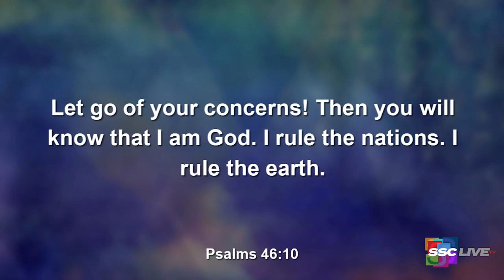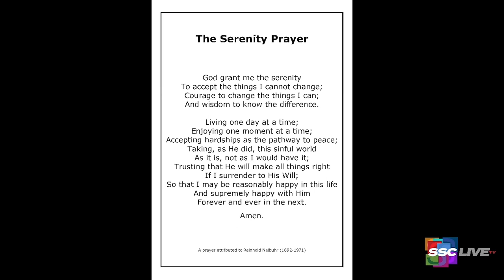The Serenity Prayer - Powerful Points to Ponder - October 14, 2021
The Serenity Prayer: Being at Peace When Our Lives Are Going to Pieces - Powerful Points to Ponder - October 14, 2021